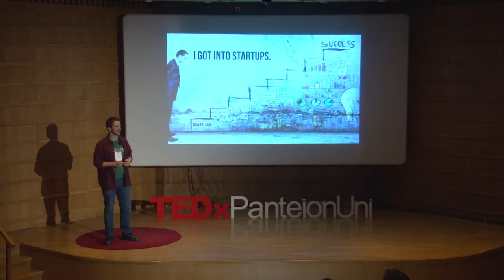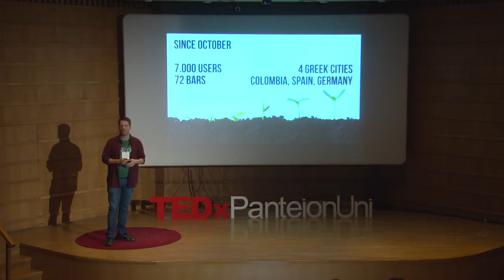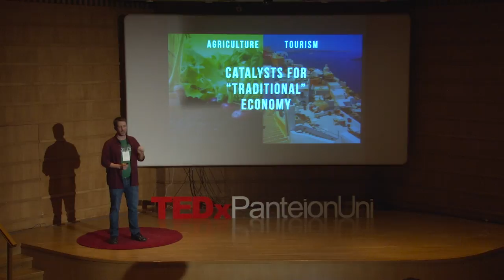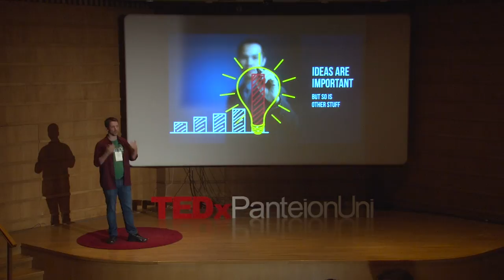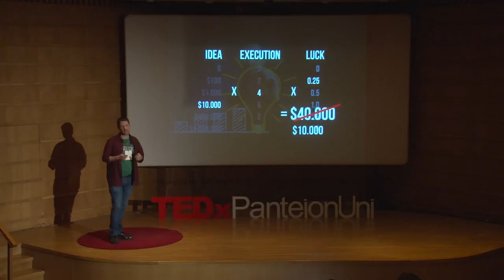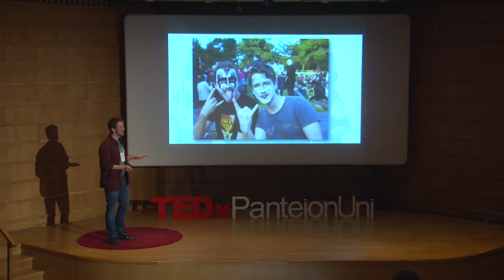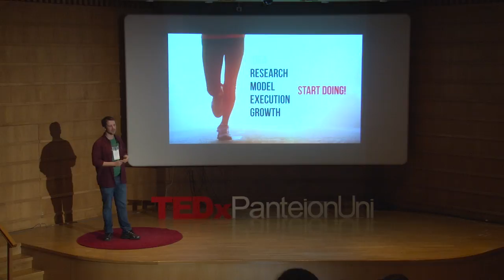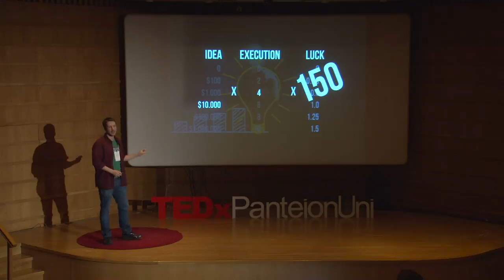The Dirt-Poor "Success Stories" | Stefanos Prokos | TEDxPanteionUniversity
Stefanos Prokos gives us an honest, from the inside look of the startup scene in Greece and "explodes" the myths that surround it.
He also gives food for thought to his audience about what to do with their innovative ideas and how to pursue their dreams.

Graduate of the University of Athens and AUEB, Stefanos Prokos is actively involved in the startup scene for two years, after an extensive involvement in the departments of marketing and sales in Greek and multinational companies. He is the Co-Founder and CEO of  Frink, an innovative startup that helps you discover new places to go out, giving you a free drink every night.